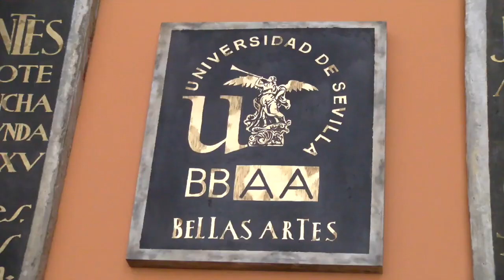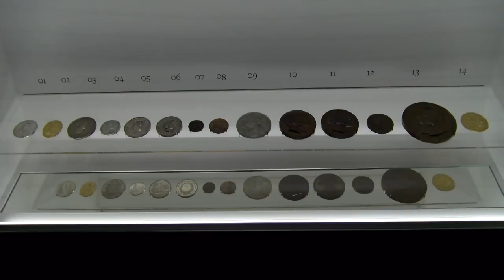Excursión pictórica de la Escuela de Pintura de Nerva a Sevilla